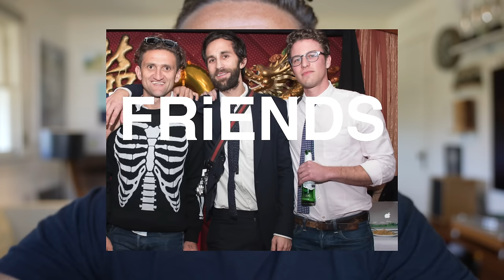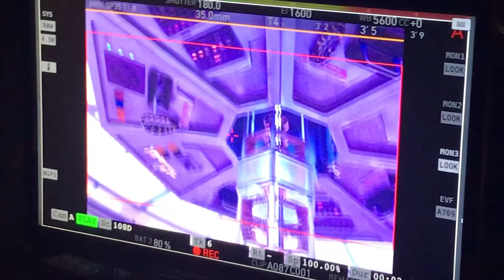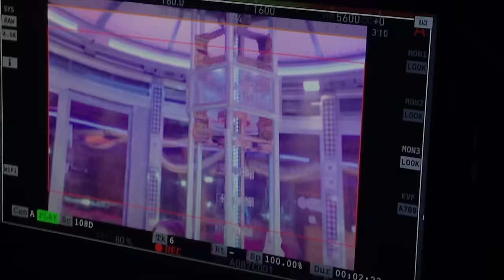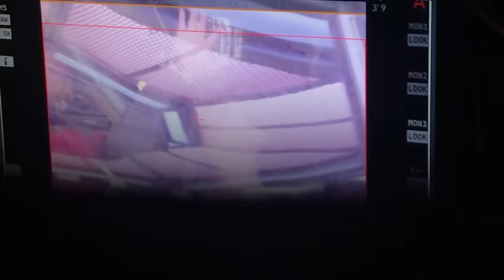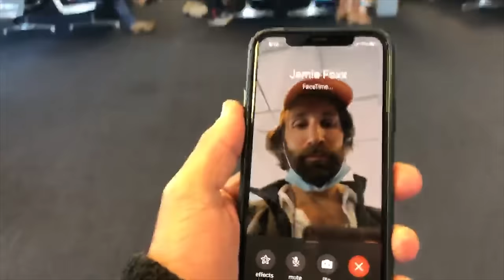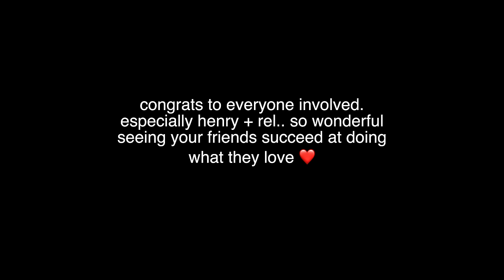JAMIE FOXX GAVE ME A BLACK EYE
be sure to check out PROJECT POWER on Netflix.  my friends workd on the movie for like 3 years.  im so so happy for them!